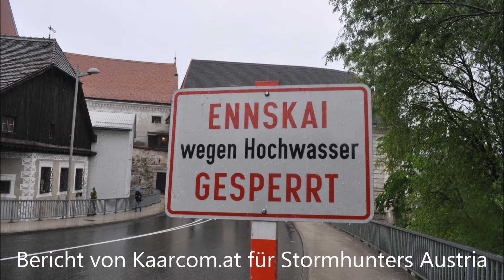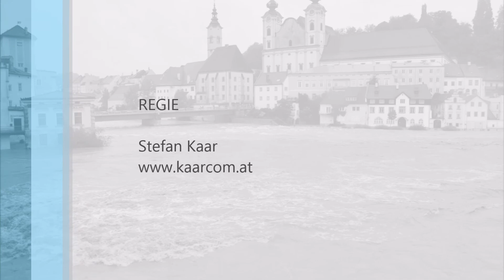16.05.2014 Hochwasser Report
Das Video zeigt zuerst die Gegebenheiten rund um das Hochwasser in der oberösterreichischen Stadt Steyr. Mitdabei ist ein Vergleich von zwei verschiedenen Zeitpunkten. Es wird die Lage von 09:45 Uhr und 13:30 Uhr gezeigt. Die dort herrschenden Unterschiede fallen sofort auf. Die Wasserpegel der Enns und der Steyr verändern sich nämlich erheblich. Zum Schluss wird ein Lokalaugenschein an den Kraftwerken in Garsten (Enns) und Klaus (Steyr) durchgeführt. Powered by Kaarcom.at